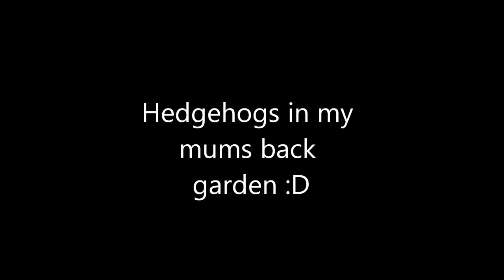hedgehogs 2012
all of the pictures of hedgehogs in my mums, nana and grandad houses